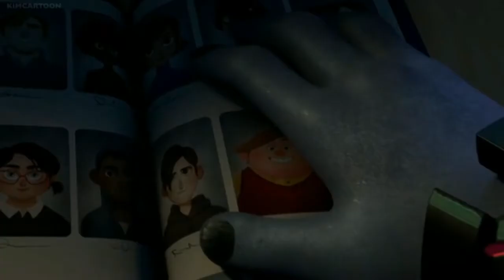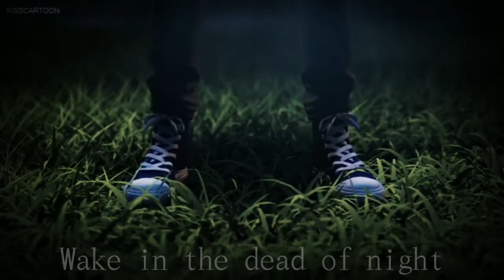Warrior *Trollhunters* (Happy B-Day to Me💜)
I'm really, REALLY sorry for not uploading the promised Video. I tried to fix it, but I couldn't😓 Again, I'm extremely sorry, but I uploaded the original Video to Google Drive, if you still want to see it😓😅

This Video was originally planed to be Day 8 of my 10 Day Editing Challenge and it was my first try to work with Voiceovers in KineMaster Pro. I still kinda like the Edit, but compared to my Editing now (see link above) it's OK. But anyways, I still hope you enjoy the Video and THANK YOU ALL SO MUCH FOR THE SUPPORT OVER THE YEARS🤩 You don't know, much I appreciate all of this support😭 Let's keep growing this Channel and try to reach 2k subs at the End of this Year😉😘